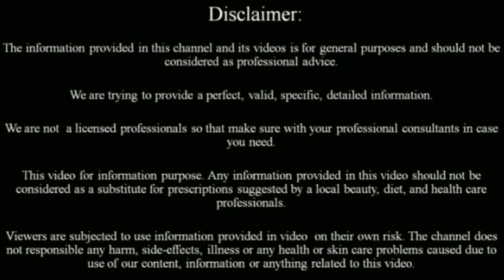HOW TO OPEN AMPOULES THE RIGHT WAY